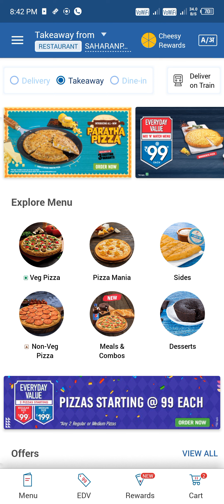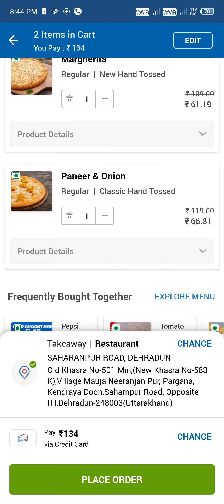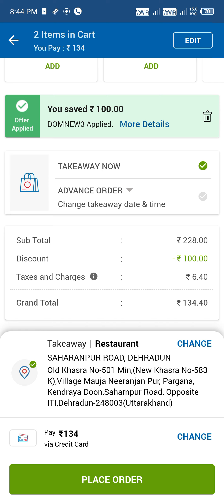Domino's offers today|dominos pizza offer for today|dominos coupons code 2022|swiggy loot offer 2022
Domino's free pizza offer|Dominos pizza offer for today|Dominos coupons 2022|zomato today offer

Hy friends in this video I will show you how to get free pizza in 0 rs from dominos live demo in dominos app and and how to apply dominos coupon code for this offer  but you have to watch full video to get this offer

Others related searches:
domino's number
dominos offer
dominos offer
domino's new menu
domino's number
dominos vouchers
dominos codes
domino's vouchers
dominos promo
dominos discount
dominos 50 off code
dominos promotion
dominos discount vouchers
50 off dominos pizza
nomov100
dominos bogo
grabon dominos
dominos 50 off voucher
zomatocouponcode